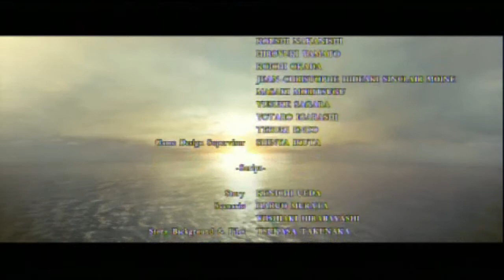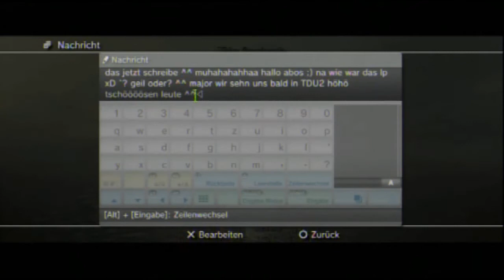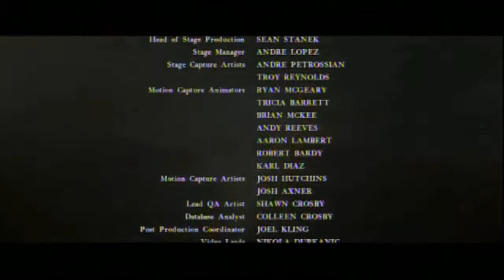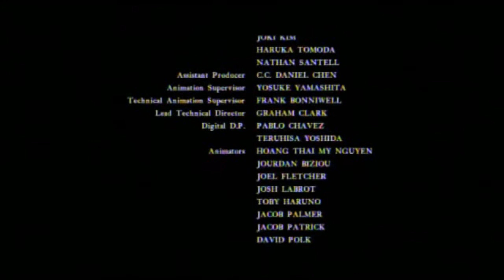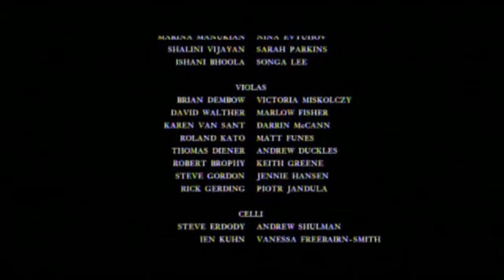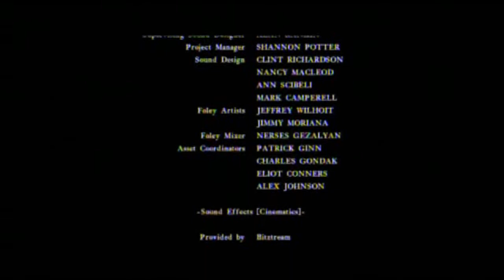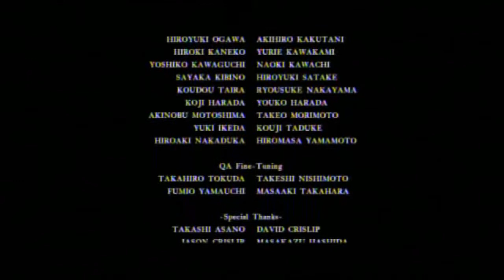Let's Play Together Resident Evil 5 Part 44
Ende